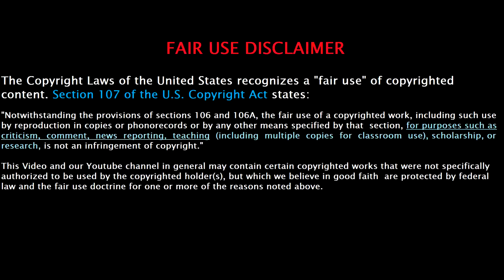swtor Sith Warrior Light Side Female conversations part 6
This Video is Part 6 in an on-going series of videos in which I will showcase and critique the conversations of the Sith Warrior in the MMORPG known as Star Wars: The Old Republic.

This series will focus on the Dialog route for the Light Sided choices of the Female Main Character.

If you are interested in trying out the game, click this referral to get some free stuff